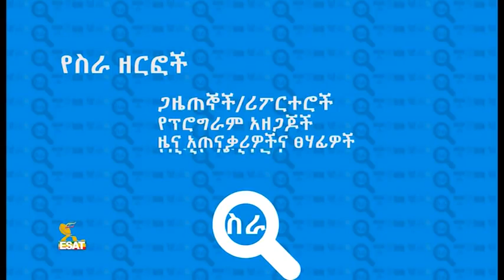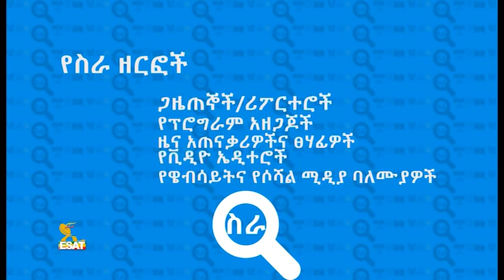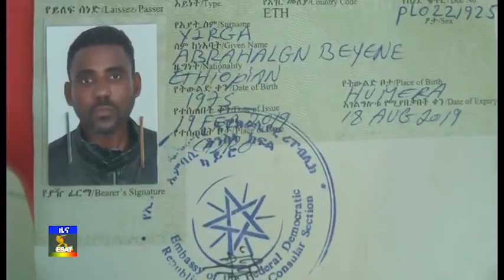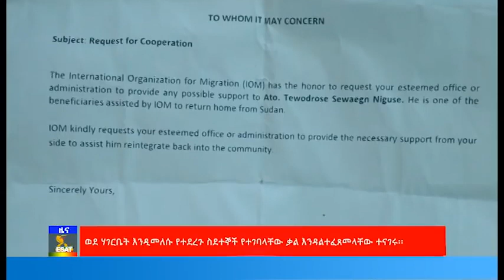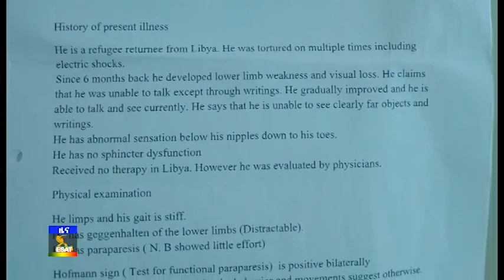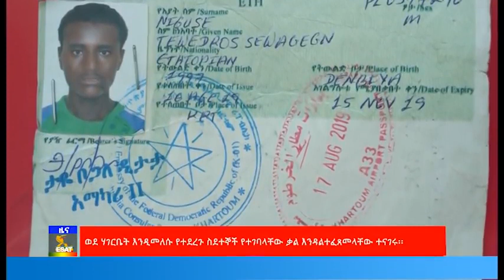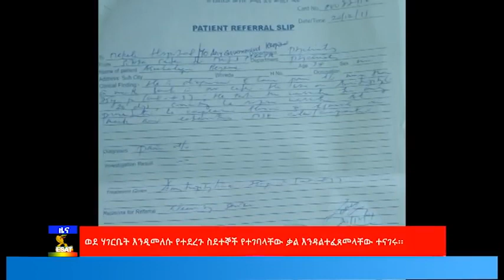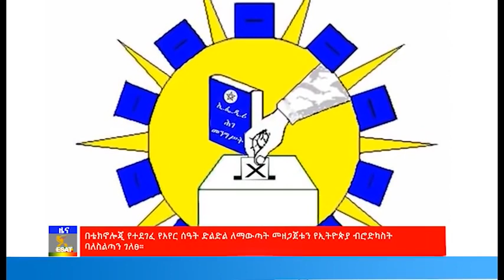Ethiopia - ESAT Amharic News December 30,2019